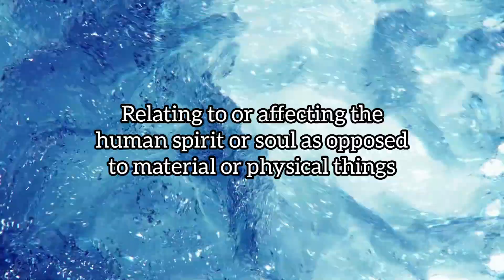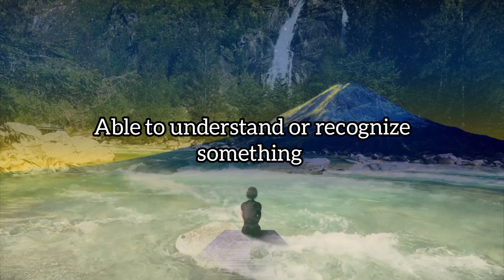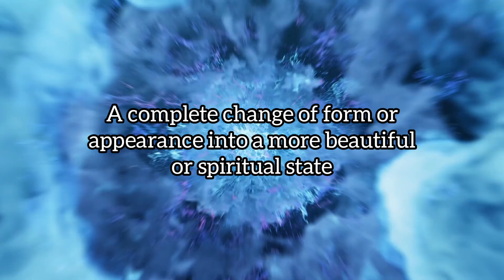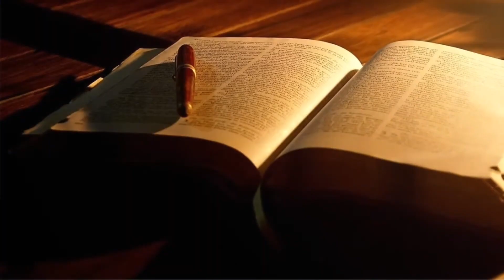If You Don't Know How To Meditate, WATCH THIS!